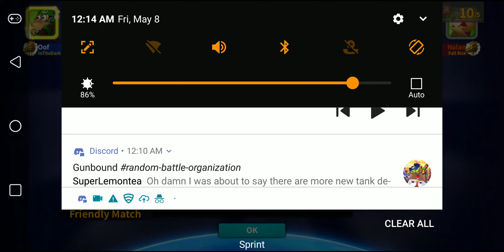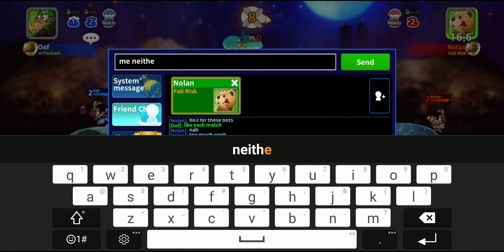Discord Random Bots Inaugural Battle: Oof vs. Nolan set 1